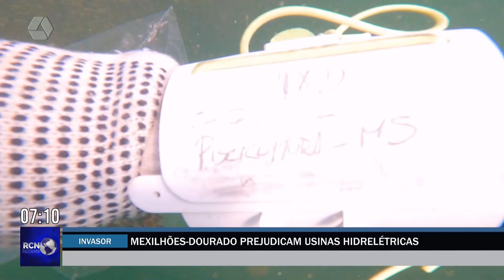Mexilhões-dourado prejudicam usinas hidrelétricas